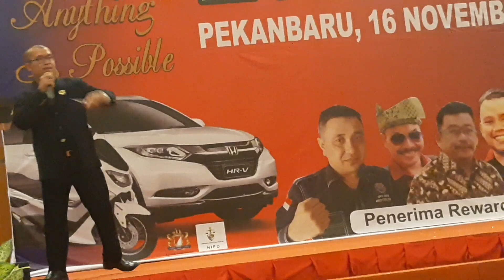INI PENJELASAN KETUA UMUM HIPO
Hipo mengutamakan kesejahteraan anggota nya